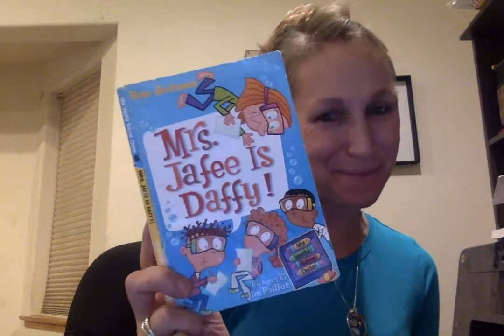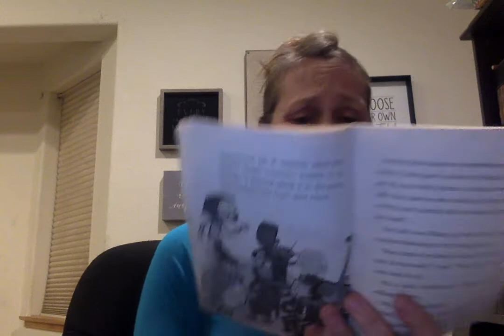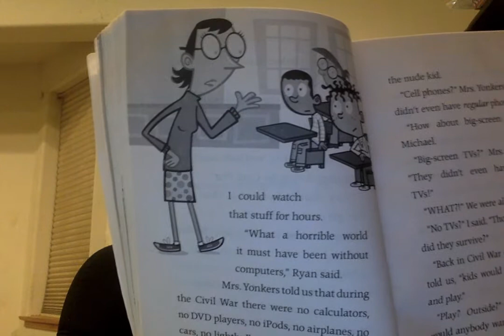Mrs. Jafee is Daffy! Chapters 3 and 4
Ms. Lehmann reads Mrs. Jafee is Daffy Chapters 3 and 4